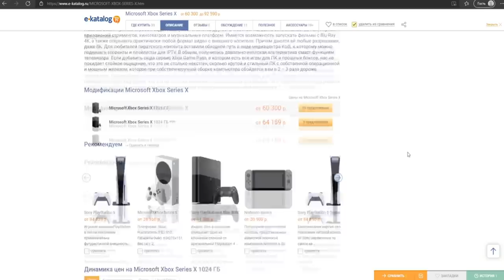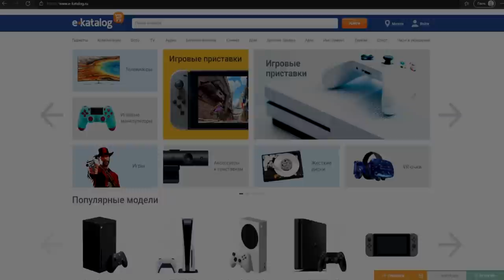Запустил HALO INIFNITE на Xbox One | КРИНЖ?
Играем в Halo Inifnite в 30 фпс на консоли Xbox One